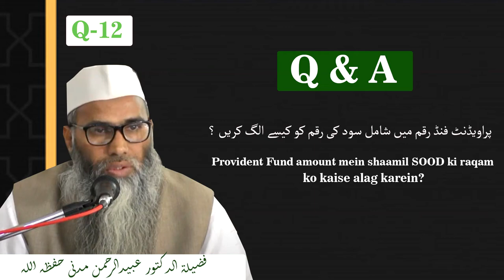Provident Fund amount mein shamil sood ki raqam ko kaise alag karein ? || Dr. ObaidurRahman madni